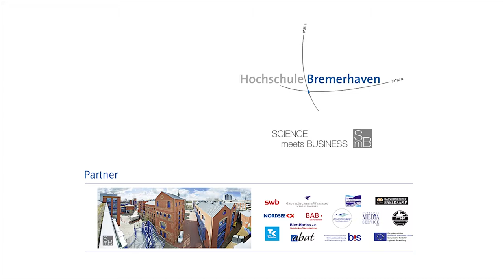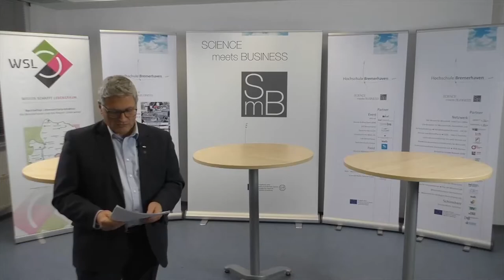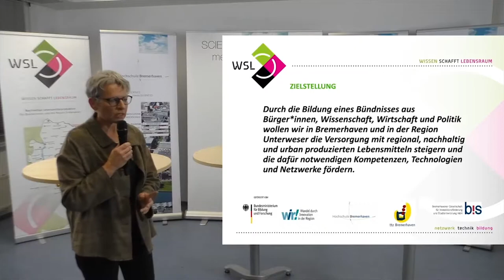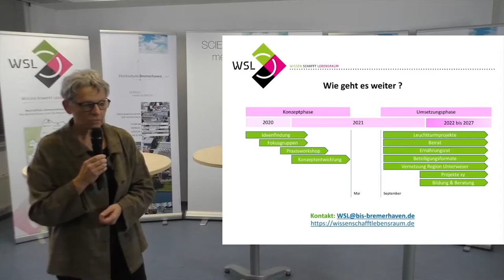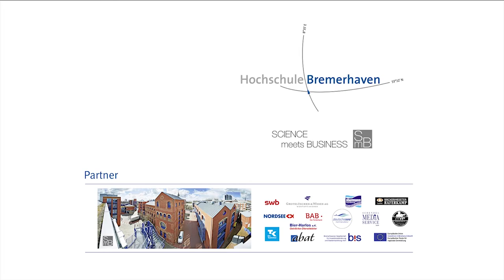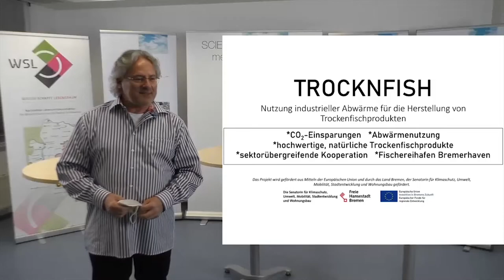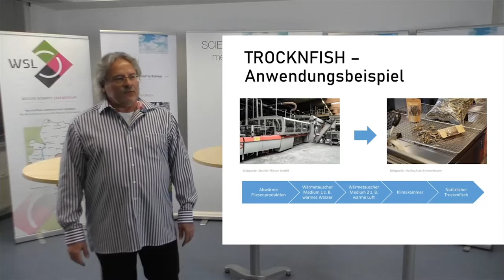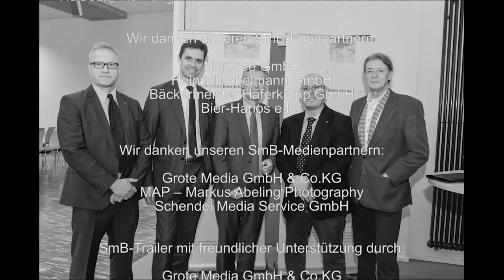201126 SmB Standort für nachhaltige regionale Wertschöpfung (Gesamtdokumentation)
SmB-Event DIE NEUNTE vom Do. 26. November 2020 zum Thema „Standort für nachhaltige regionale Wertschöpfung” als Live-Stream aus der Hochschule Bremerhaven.

Begrüßung / Grußworte:
Prof. Dr.-Ing. Karin Vosseberg, Rektorin Hochschule Bremerhaven
Andreas Bovenschulte, Bremer Bürgermeister und Präsident des Bremer Senats

Moderation: Prof. Dr. Eberhard Sauter (AWI)

Impulsreferat I: WissenSCHAFftLebensraum – Konzeptentwicklung MODELLREGION
ReferentenInnen: Prof. Dr. rer. nat. Imke Lang (Hochschule Bremerhaven), Martin Schüring (ttz Bremerhaven), Dr. Barbara Schieferstein (BIS Bremerhaven)

Impulsreferat II: Trocknfish – Nutzung industrieller Abwärme für die Herstellung von Trockenfischprodukten

ReferentenInnen: Prof. Dr.-Ing. Axel Gottschalk (Hochschule Bremerhaven), Sven Braasch (Friedrich Wilhelm Lübbert GmbH & Co. KG)

Kapitel:
0:00 SmB Trailer
1:45 Grußworte Rektorin Prof. Dr.-Ing. Karin Vosseberg
6:22 Grußworte Andreas Bovenschulte, Bremer Bürgermeister und Präsident des Bremer Senats
9:33 Projekt WissenSCHAFfTLebensraum
26:57 SmB Eventpartner/Kurzpräsentation
28:21 Projekt Trocknfish
47:45 Abspann

Quelle: SmB